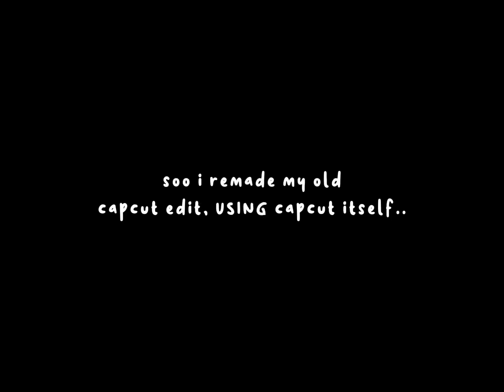💻— soo i remade my old capcut edit..using capcut? (2021-2022)